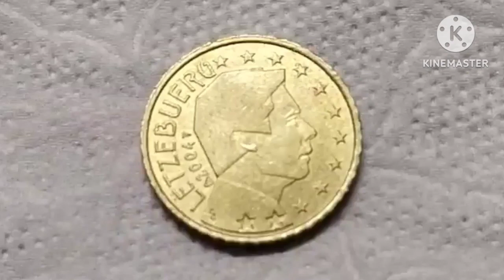เหรียญที่มีมูลค่าสูง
@รีวิวหนังต่างประเทศ